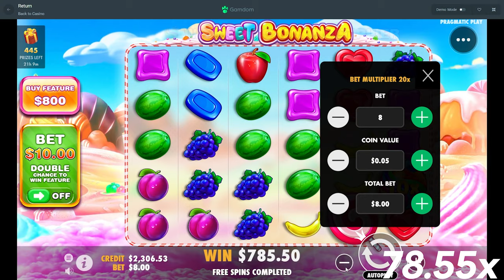Poggers Sweet Bonanza Bonus Buys